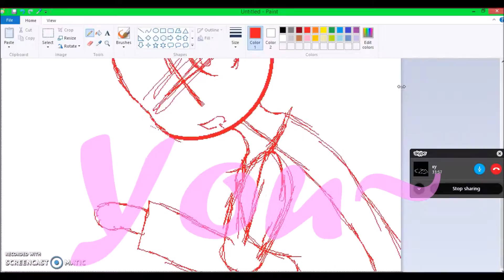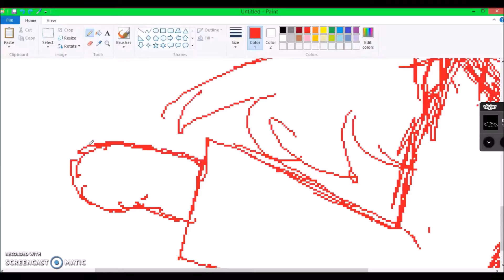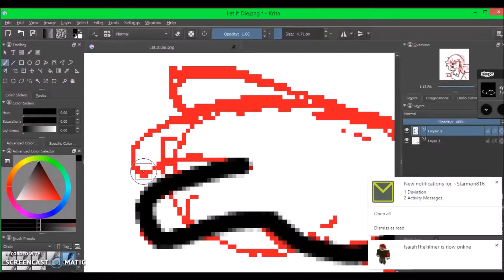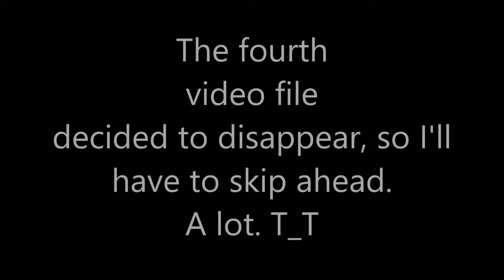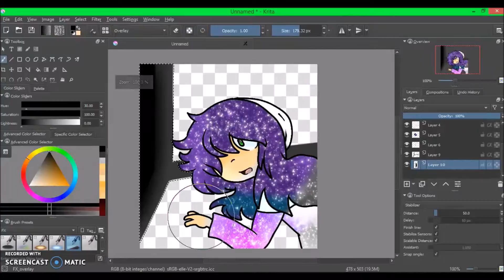.:Let It Die:. Speedpaint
This was completely inspired off of Starset's song, Let it Die.